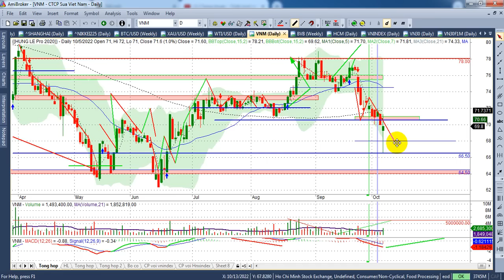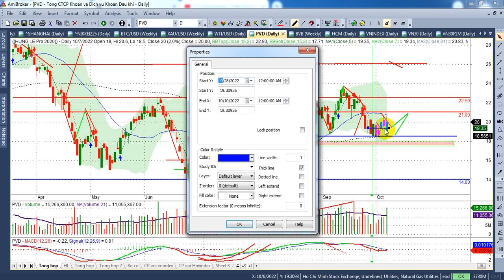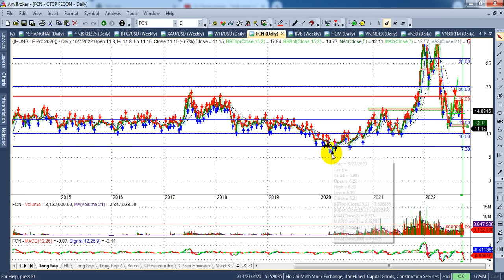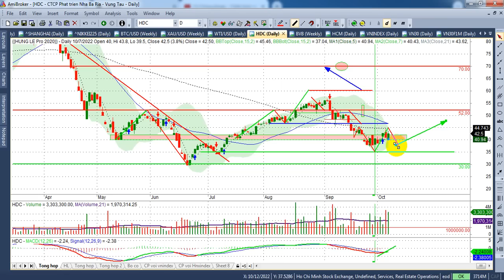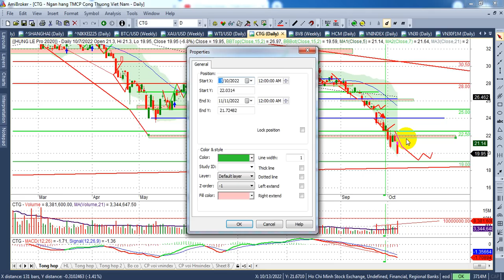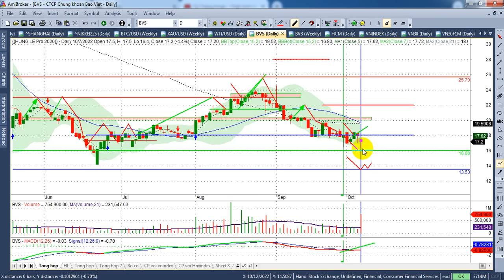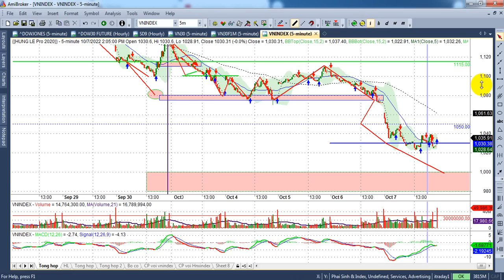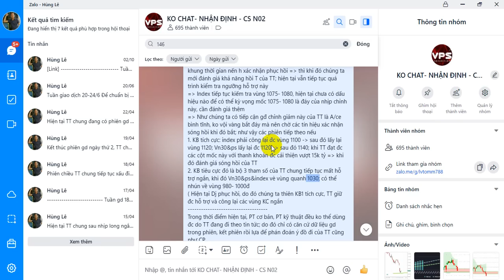Chứng khoán tuần 10-14 |Kiểm định hỗ trợ Vn30&ps&index~980, Pvs, pvd, pvb...| - VIDEO 147